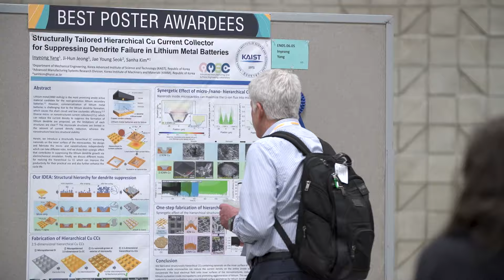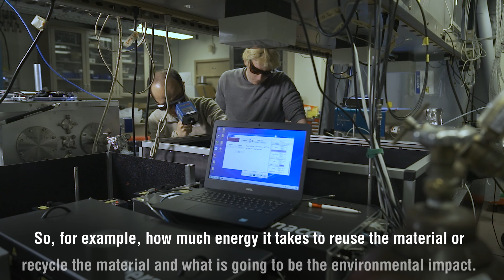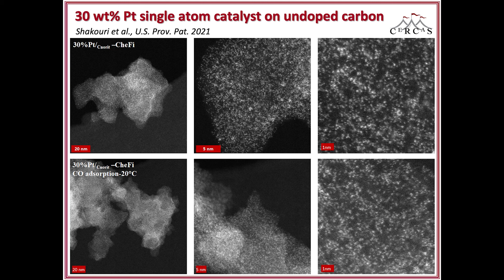MRS TV 2022 - Episode 3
Watch Episode 3 of MRS TV from the 2022 MRS Spring meeting in Honolulu.